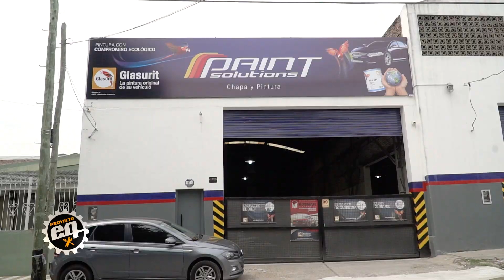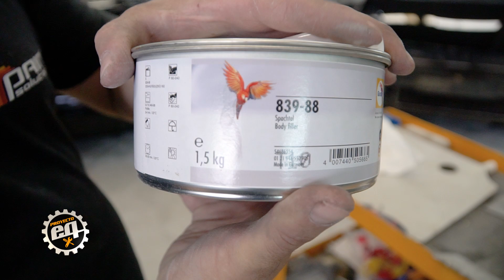Masillado del auto #17 Temporada 2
◅▻◅▻ Proyecto EQ ◅▻◅▻
En este capítulo Luciano y Belen preparan la chapa y comienzan con el masillado del auto.

Repeticiones:
Sábado 00:30 / 12:30 y 20:30hs
Domingo 19hs
Proyecto EQ